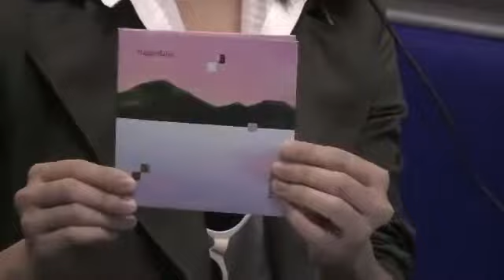Glaiza de castro Live at Yes Fm.